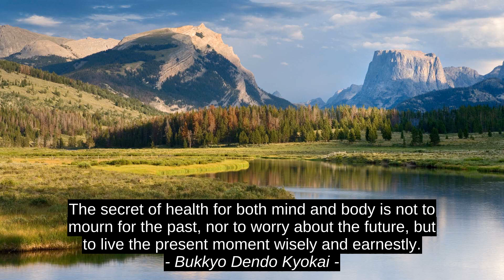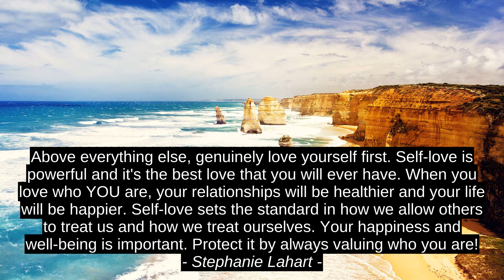Bukkyo Dendo Kyokai Inspirational Cites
Stephanie Lahart, John Kramer, Cheryl Lacey Donovan, Bukkyo Dendo Kyokai, best, top, motivation, inspiration, quotes, citation, success